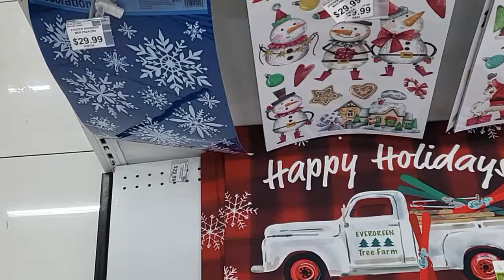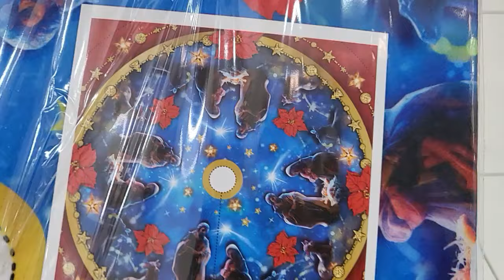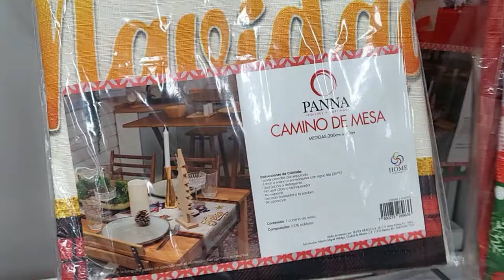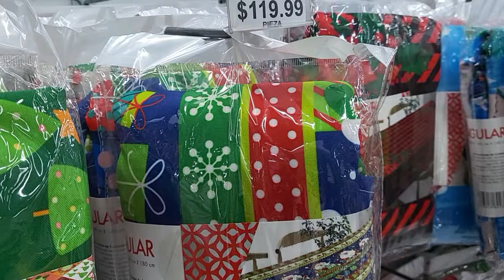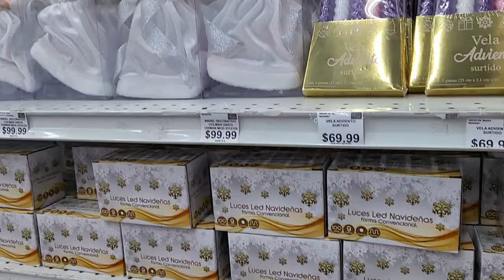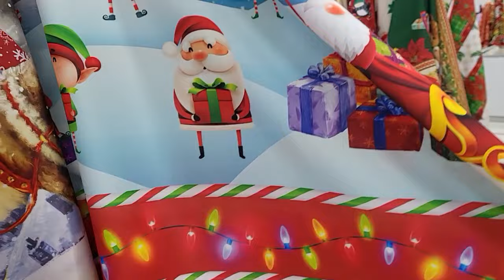🎄🎄Navidad en La Parisina Recorrido 🎄🎄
Planeadores vamos a ver que venden en la Parisina de navidad

Pinterest Instagram Aneths Planner Instagram Duraznito Papeleria TIKTOK ANETH CRAFTS @AnethCrafts DURAZNITO PAPELERIA

Musica